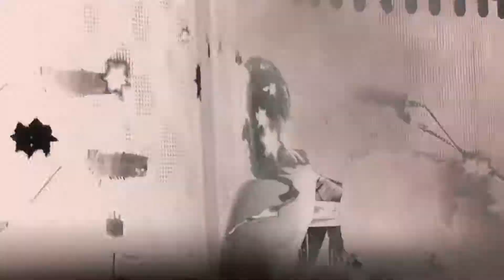U2 JT30 Gillette Exit